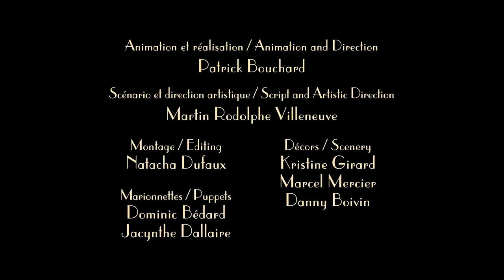Subservience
In this animated short, bourgeois selfishness and the passivity of its servants take centre stage as a puppet show presents the tragicomedy of a society in its death throes.

Directed by Patrick Bouchard - 2007 | 8 min